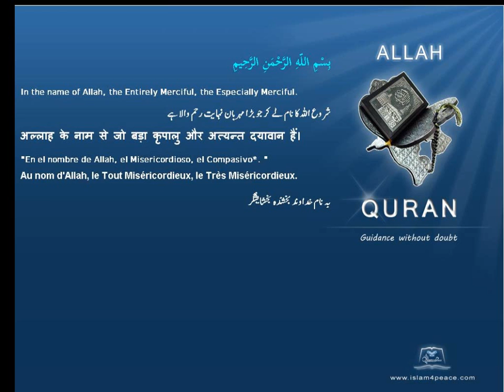Quran by Theme Indonesian Family Islam4Peace com